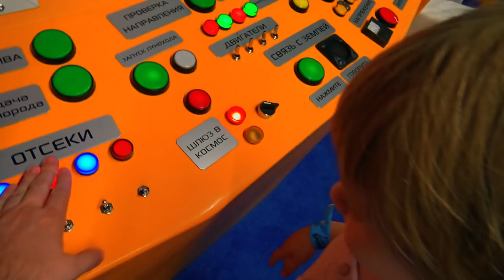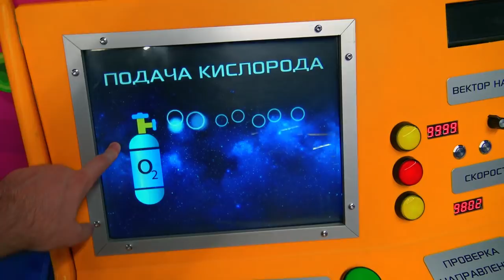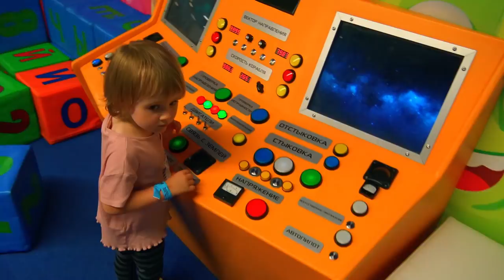Видео для детей детский семейный парк развлечений замания Zамания в Рио /Отдых для детей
Мы обожаем парки развлечений для детей! Мы весело провели время в zamania в Рио.
Вы любите парки развлечений? В каких парках Вы были? Какие горки и аттракционы вам больше всего понравились?
В Замании мы покатались на горках. Постарались пролезть по всем тоннелям и пострелять из воздушной пушки. Катя упралвляла космическим кораблём. Мы весело провели время в Замании. Вы были в Замании?